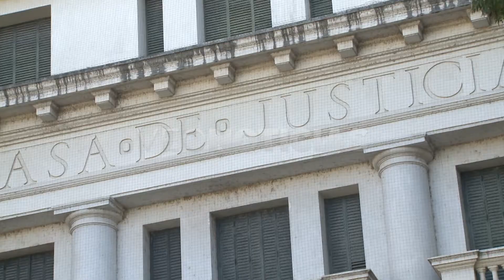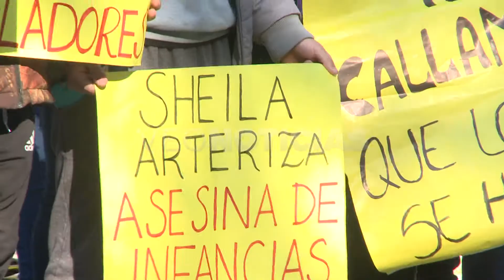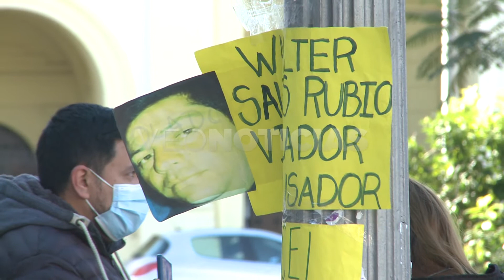FAMILIAR DE VÍCTIMA DE ABUSO